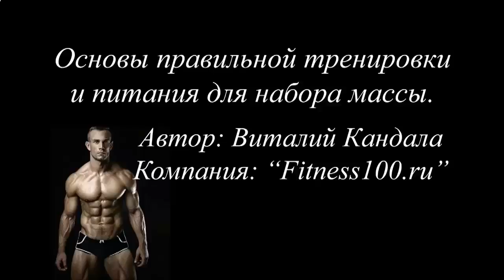KAK NAKACHAT PRESS